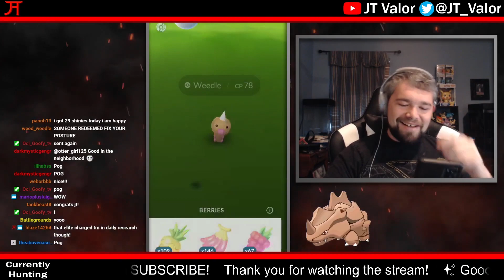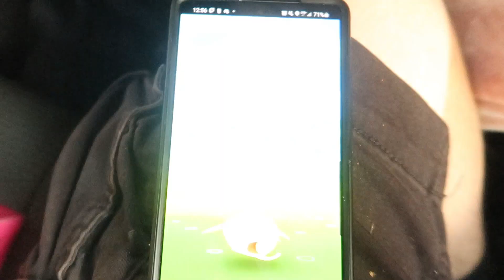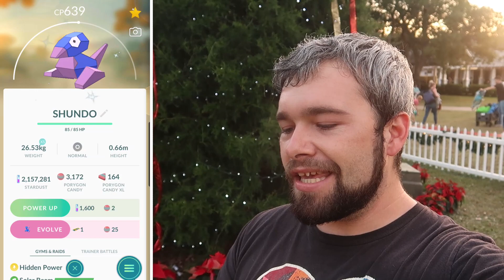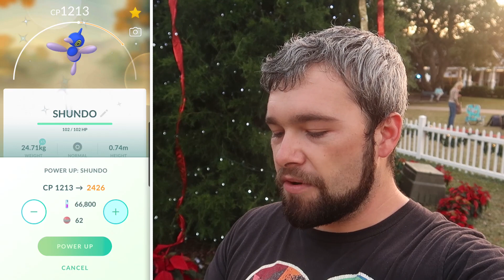MY FIRST SHUNDO! AFTER 4 YEARS WE FINALLY GOT ONE! (Pokémon GO)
IT FINALLY HAPPENED! We finally managed to get a Shundo in Pokemon GO! I'm really happy with which one it is as well! Hopefully, this is the first of many!

Follow Ivan's Twitch!